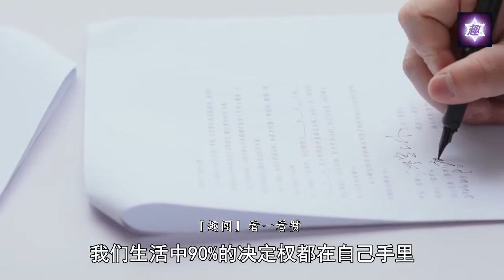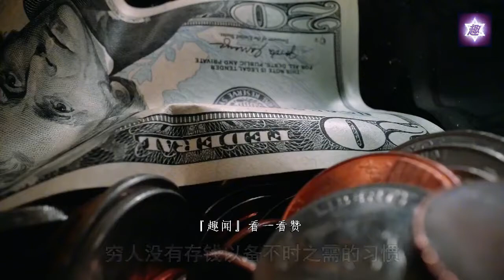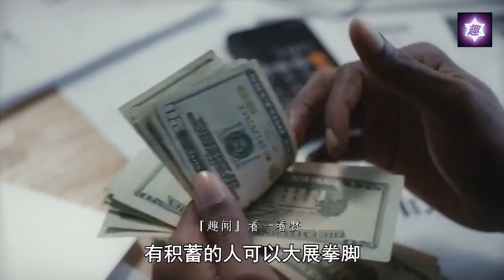你跟有钱人的差距，其实就在这几件小事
『趣闻』看一看赞-为用户提供感兴趣、
有价值的生活健康文章内容及趣剧情搞笑视频。
“让您的阅读观看更有价值”